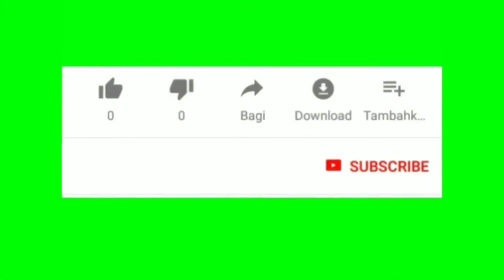Vlog 55: Shoutout to my Top 10 Countries and my 2,200 subscribers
In this video you can see me and ma'am VangieMerabeles thanking the Top 10 countries where I received most number of watched time and views including my 2,200 subscribers. Thanks guys for watching my videos, I love you all.